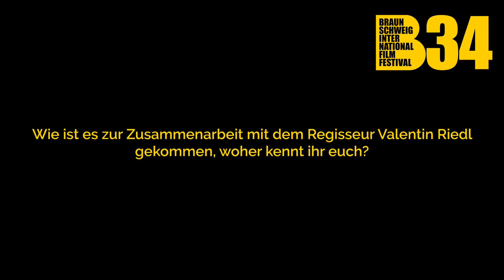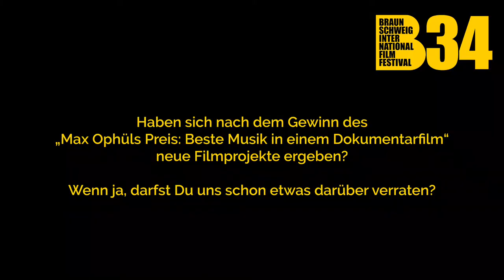5 Fragen an Antimo Sorgente zu "Lost in Face"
Antimo Sorgente untermalte mit seiner Musik als Komponist den Dokumentarfilm "Lost in Face". Er selbst ist Braunschweiger, weshalb der Film es als Teil des diesjährigen HEIMSPIEL Wettbewerbes ins Programm geschafft hat.

34. International Film Fest Braunschweig
2.-8. November 2020